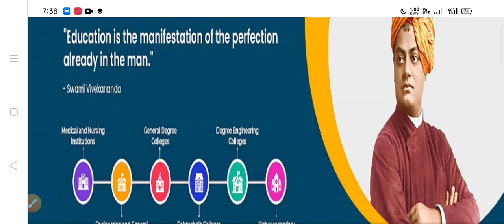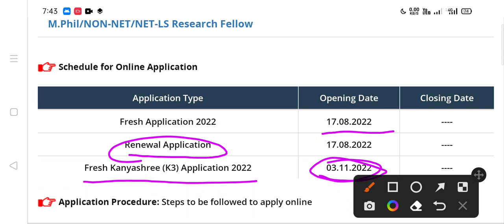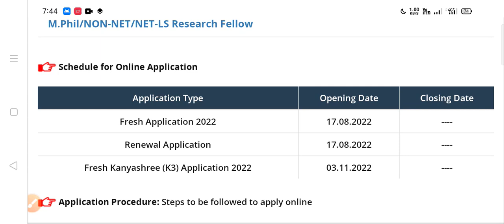svmcm apply last date 2023. svmcm fresh or renewal close date 2023. svmcm update today.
svmcm status check 2023
Swami Vivekananda scholarship all information 2023
Svmcm scholarship helpline number
SVMCM login
svmcm scholarship 2022-23 taka kobe pabo
svmcm application forwarded by hoi
Svmcm online apply